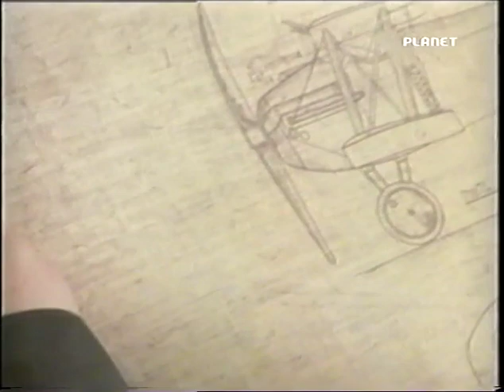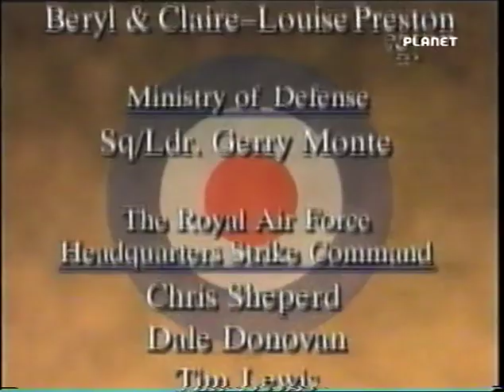Il Battesimo del Fuoco